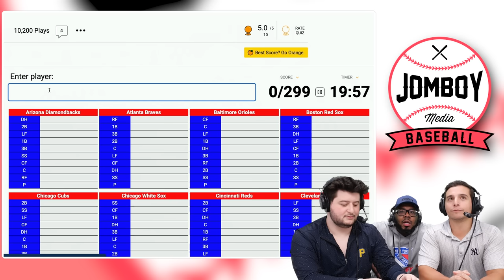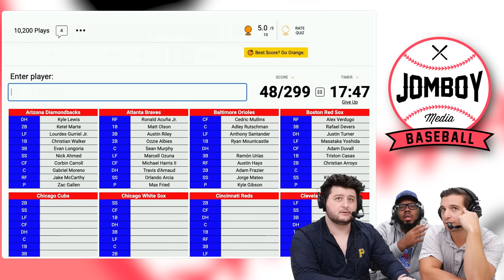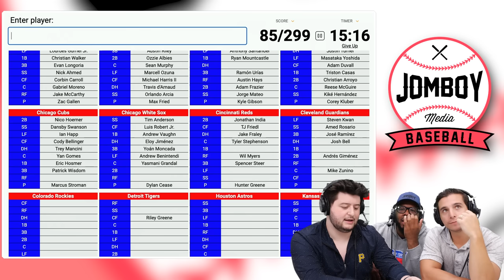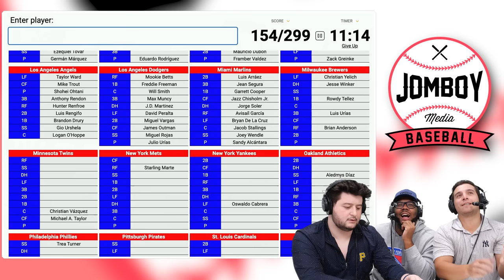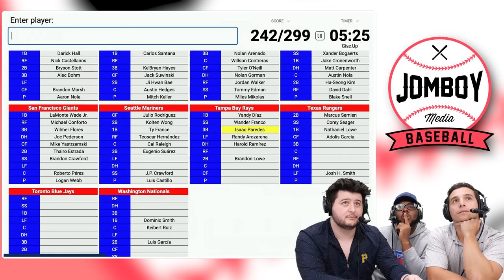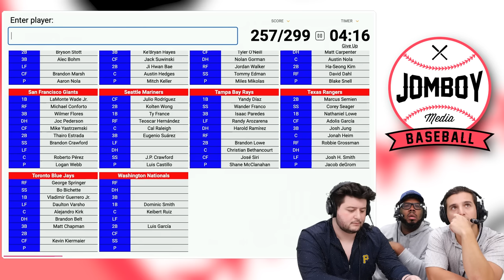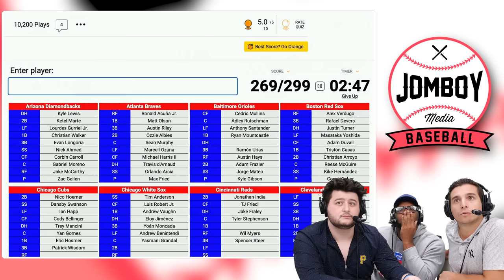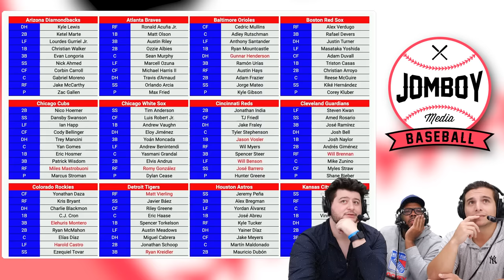Can we name every Opening Day Starter of 2023?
Some of Jomboy Media's best trivia minds take on the 2023 MLB Opening Day Starting Lineups Sporcle.  Can they name them all?

Featuring: BBD, Talkin' Jake, and Joez McFly
Hosted by: Jolly Olive
Edited by: Jack Sorensen